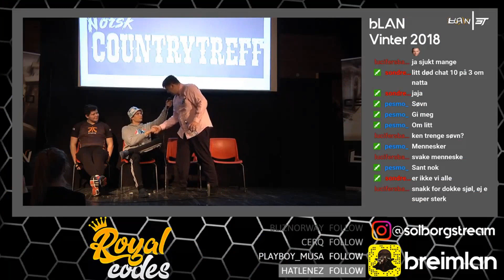Rocket League Daily Highlights | Ep. 334 | CynicalRL, Rizzo, SquishyMuffinz, JohnnyBoi_i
The streams that make this video possible:

00:03 | CynicalRL - 15, S6 GC And Grinding Competitive

00:33 | Rizzo - wait

00:57 | SquishyMuffinz - one of us

01:23 | JohnnyBoi_i - Walshyyy

01:32 | ChillBR0baggins - Crossover!

01:50 | M1k3Rules - SOlo q

02:27 | Sizzdoe - another day at the zoo bois

02:56 | Renhoxdeer - Renhox"s zoon wint de game met insane goal!!

03:39 | FinngonTV - Hax clearly Kappa

04:39 | BreimLAN - dansende gutt

04:44 | WeLostGG - Some time you have to get good XD

05:10 | SquishyMuffinz - filp reset how to

05:32 | Donnyrlyt - That felt quite clean x100

05:56 | strykr916 - I actually scored agains Strykr!!! lol

06:26 | epicLAN4 - MUTED

06:54 | Sizzdoe - SIZZ 1v2 CONFIRMED

07:18 | epicLAN4 - TAG LUL

07:28 | OffSwift - NUTTY DOUBLE DEAGLE shots!

07:58 | TyTy717 - Air Dribble

08:25 | BreimLAN - One hit KO

08:30 | Rocket_Dailies - wiggle wiggle wiggle

08:48 | SquishyMuffinz - .

09:01 | alfa2zulu - facecam

09:06 | Rizzo - 1v1 boomer vs Rizzo

09:26 | xrockerboyx - Amazing wall goal

09:56 | BBJK26 - shot of the night!

10:13 | CynicalRL - Insane Redirect

10:45 | Bobbythewhiteguy - LuL

🤖  Music Credits

Mike Ault - Rocket League Theme
Rocket League (Official Game Soundtrack)

Gamebot Rocket League is the best place to watch the latest and greatest Rocket League gameplay highlights. We feature clips from your favorite Twitch streamers.

🤖  Rocket League

The game includes single-player and multiplayer modes which can be played both locally and online, including cross-platform play between the PlayStation 4 and Microsoft Windows versions, as well as cross-play between Xbox One and Windows versions.

Matches are typically five minutes long, with a sudden death overtime if the game is tied at that point. Matches can be played from between one-on-one up to four-on-four players, as well as casual and ranked. Rocket League also includes a competitive ranked online mode, where players compete in various tiered ranks within game seasons, with victories or losses raising or lowering a player's rank, respectively. The game includes a single-player "season" mode, with the player competing with computer-controlled players. An update in December 2016 introduced Custom Training sequences that can be created by players and shared with others on the same platform; players are able to specify the ball's path and the presence and skill of opponents on the field as to practice specific shots-on-goal over and over.

A few months after it was released, Psyonix released an update that adds game modes known as mutators, modifying some aspects of gameplay, such as increased or decreased gravity, ball size, ball speed and bounciness. Psyonix also added new modes like Snow Day, Hoops, Rumble Starbase ARC and a new Crates system. A new game mode, Dropshot, was added in a March 2017 update.

Gamebot is your destination for the best highlights of all the top video games. We produce next-day highlights from top Twitch streams and competitions worldwide for many different esports. W